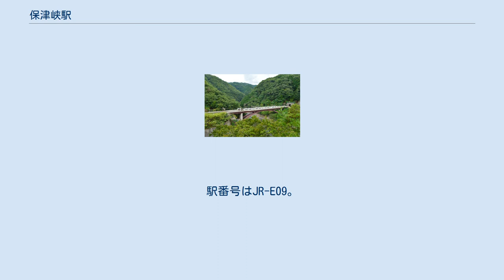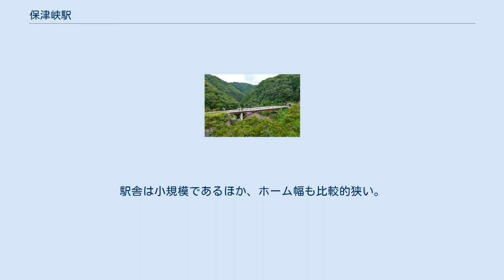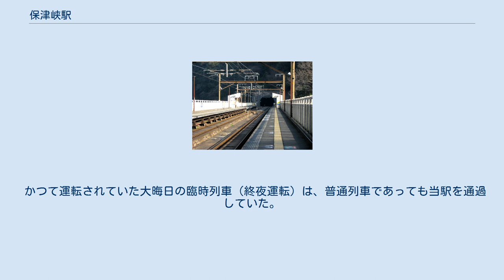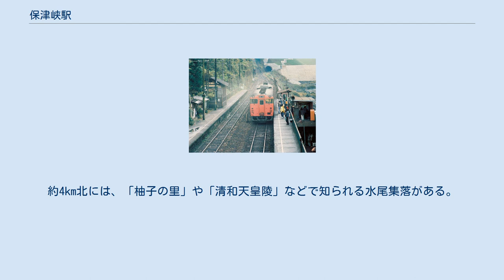保津峡駅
ホーム遠景 2番のりばから京都駅方面を望む 2番のりばから南側の保津川渓谷を眺める。
奥のほうに嵯峨野観光鉄道の線路が見える 旧駅（現:トロッコ保津峡駅）より建設中の新駅を望む 旧駅に停車中の普通列車（京都方面） 保津峡駅（ほづきょうえき）は、京都府京都市西京区と亀岡市にまたがる、西日本旅客鉄道（JR西日本）山陰本線の駅である。
駅番号はJR-E09。
「嵯峨野線」の愛称区間に含まれている。
 保津峡の山間部に位置し、両側をトンネルに挟まれた駅である。
旧保津峡駅の所在地は京都市西京区であったが、現在の駅はホーム中央部の直下を市境界の保津川（桂川）が流れているため、ホームの一部と駅舎が亀岡市側にあり、所在地表記は亀岡市保津町保津山になる。
このため国鉄時代は同駅を境に亀岡・幡生側が福知山鉄道管理局の管轄、京都側が大阪鉄道管理局の管轄の境界駅であった（境界は保津峡 - 馬堀間に位置していたため、同駅は亀岡市で唯一大阪鉄道管理局の管轄駅であった）。
 ただし、駅開設および移転の経緯から、長距離運賃の特定都区市内発着による特例運賃計算の対象であり、営業上は「京都市内」の駅に属する。
 相対式ホーム2面2線を有する橋梁上の高架駅。
 亀岡駅管理の無人駅だが、自動券売機および、集札機能の無い簡易型の自動改札機が設置されている。
また行楽期などには係員が配置されて改集札業務を行なうことがある。
駅舎は小規模であるほか、ホーム幅も比較的狭い。
馬堀駅寄りに各ホームを結ぶ線路下の通路がある。
ホームの一部は橋上にあり、真下を遊覧船（保津川下り）が通過する。
 ICOCA利用エリアに含まれており、券売機はSMART ICOCAクイックチャージに対応している。
 なお、新線切り替え後の一時期（現駅舎と駅前整備の完成以前）は駅業務が旧保津峡駅で行われていた。
旧線の路盤を利用して新駅ホームの東端へ繋がる改札内通路が整備されていたが、のちに閉鎖されている。
 かつて運転されていた大晦日の臨時列車（終夜運転）は、普通列車であっても当駅を通過していた。
構内にはホーム番号を記した看板などは設けられていないが、掲示されている時刻表では上記のホーム番号で案内されている。
 2019年（令和元年）度の1日平均乗車人員は358人である。
 駅自体が保津峡の中にあり、周辺に人家はない。
約4km北には、「柚子の里」や「清和天皇陵」などで知られる水尾集落がある。
駅前には3台程度駐車できるスペースがある。